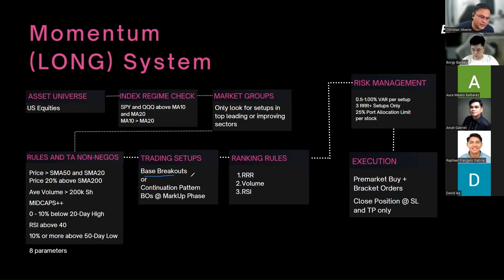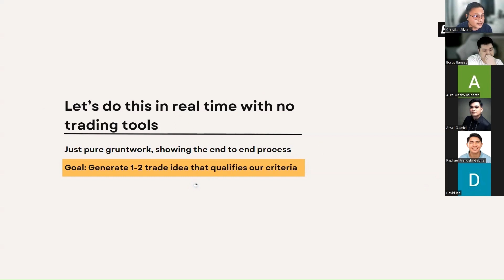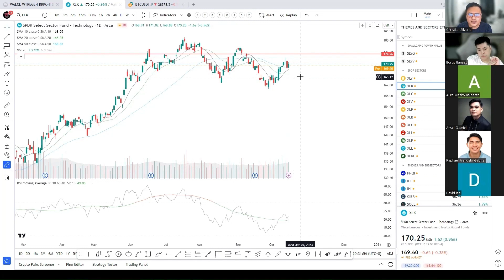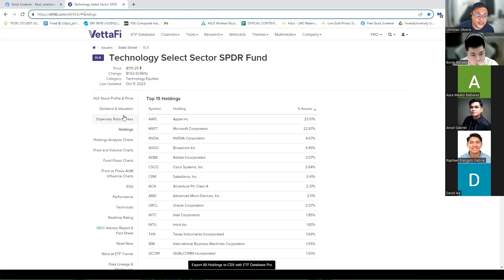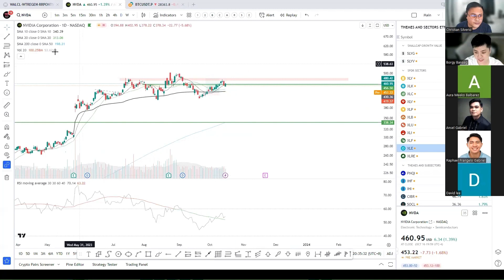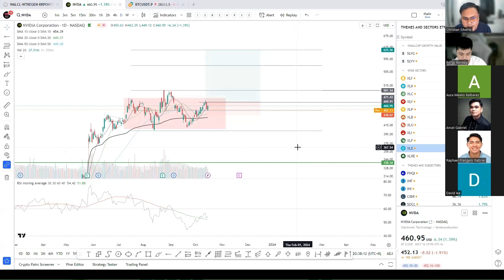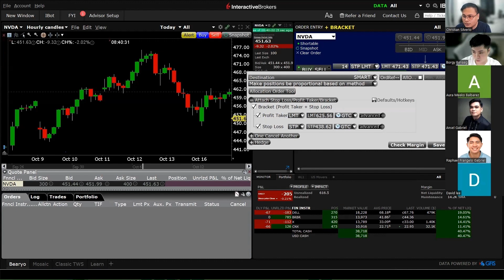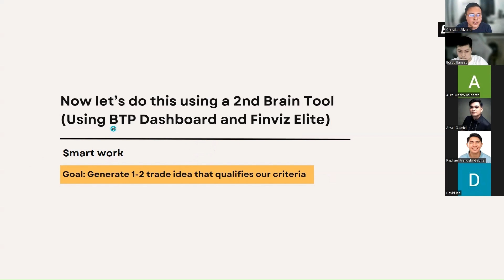How to Generate a Trade Idea | End-to-end tutorial (US Market)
In this webinar clip, we discuss how to manually generate a trade idea in the US market without using second-brain tools. After watching this, you'll be able to determine the pros and cons of this strategy.

Be sure to check out the webinar clip that will help you learn how to use second-brain tools to your advantage and gain a competitive edge.

▶️If you want to learn how to treat trading as a business and properly land your first clients, join our BTP REBUILD community